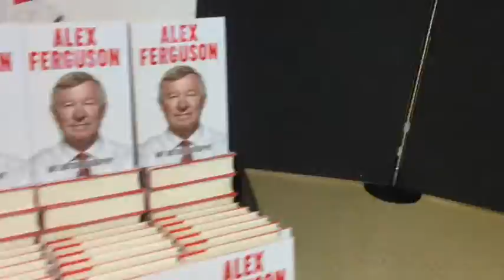Fergie fans talking about their journeys to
as sir Alex ferguson arrives to sign copies of his new book fans tell @bbc5live how far they've traveled.